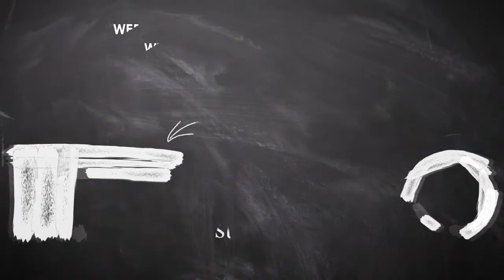Harry Maguire Pimpin Klasemen Sementara BLUNDER TERBANYAK DI EPL!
SUPERBALL.ID - Kapten Manchester United, Harry Maguire, memimpin daftar pemain dengan jumlah blunder terbanyak yang berujung tembakan di Liga Inggris sejak musim 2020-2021.

Teks: Dwi Aryo Prihadi/BolaSport.com
Video Editor: Ara/BolaSport.com
Sumber Foto: Istimewa

Like & Follow Facebook:
BolaSport.com